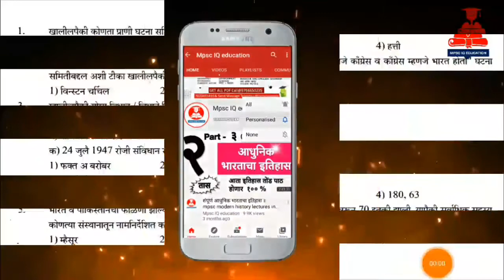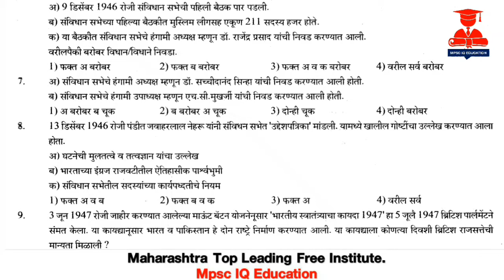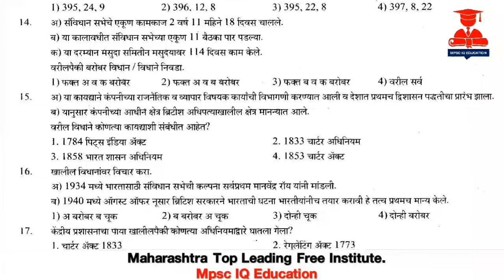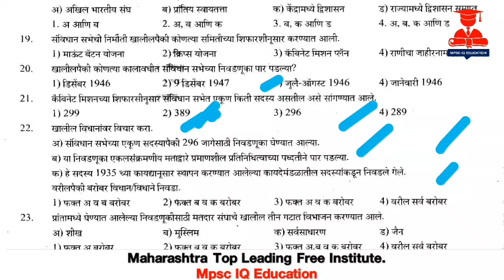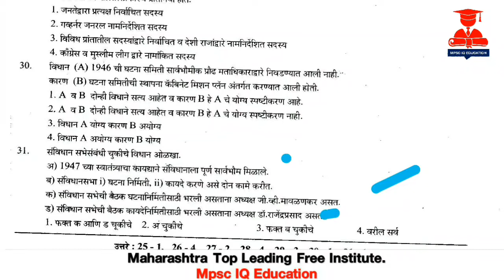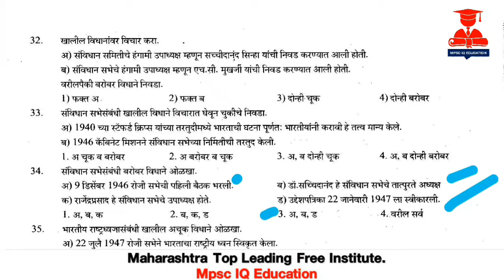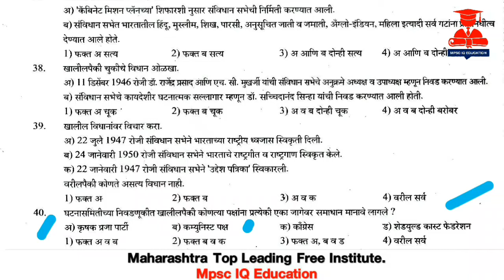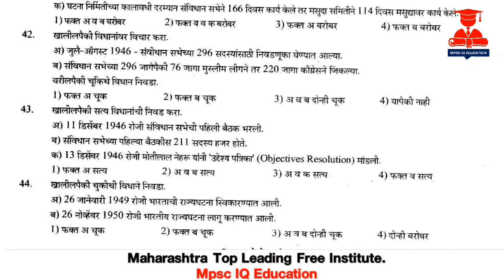|| Polity || Important Question and Answer || Rajyaseva psi sti aso combine marathi ||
Follow And Support :

-Personal Message on Telegram
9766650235 ( phone pay ,google pay,UPI)